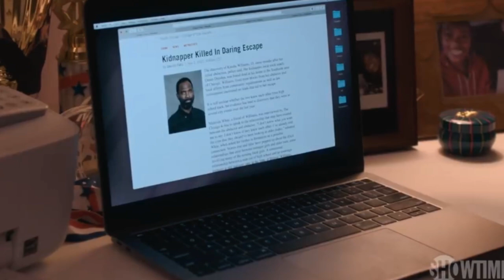The Chi Season 3 Episode 8 - Review and Recap - Emmett Was The Key To Keisha Starting Recovery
Hire Me